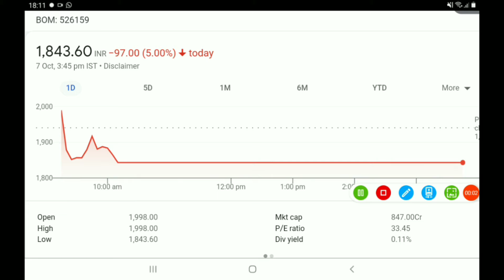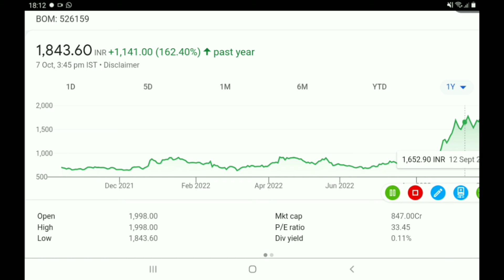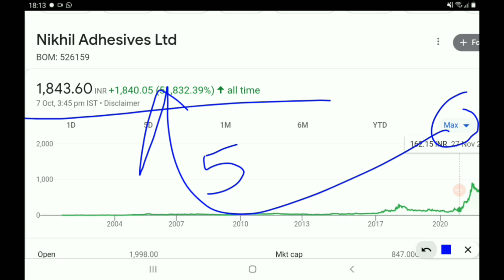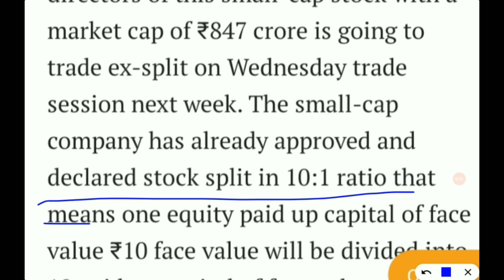100 शेयर होने जा रहे हैं 1000, इस दमदार stock ने 51832% का रिटर्न्स दिया..